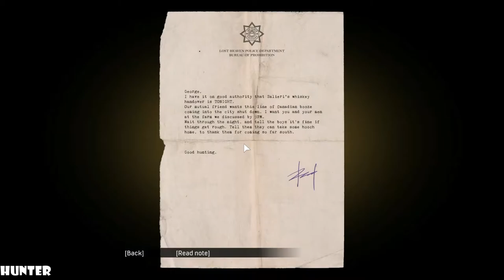MAFIA DEFINITIVE EDITION Walkthrough Gameplay Part 6 MAX OUT PC (1080p60FPS)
PC SPECS:
- cpu: INTEL i9 9900K 4.86ghz
- mainboard: ASUS ROG STRIX Z390-F GAMING
- vga: ASUS RTX 2080 Ti Strix OC 11GB
- ram: KINGSTON PREDATOR DDR4 32GB 3466 MHZ CL15
- ssd: SAMSUNG 970 Evo 1TB M.2 SATA 3400/1500
-hdd : WDD RED 6tb x3
- psu: EVGA 1300WATT
- cpu cooler: CORSAIR H100I V2 HYDRO SERIES
-case: Phanteks Enthoo Evolv atx + RGB LED